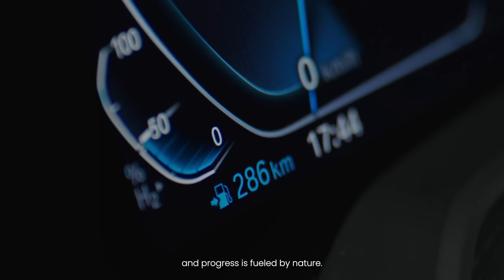A powerful Force At Work | Green Hydrogen Summit 2023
🚀 Join us at GREEN HYDROGEN SUMMIT & EXHIBITION OMAN and witness the future of energy in action! 🌟

Get ready to explore endless opportunities alongside green hydrogen supporters
Ministry of Energy and Minerals
Hydrom
Shell
bp
ENGIE
VULCAN GREEN STEEL – Part of Jindal Steel Group
BMW Group
Oman Hydrogen Centre - (OHC)
Bureau Veritas Group
thyssenkrupp
PTTEP
Energy Dome
الهيئة العامة للمناطق الاقتصادية الخاصة والمناطق الحرة - OPAZ

✨ Secure your spot today with our early bird offer